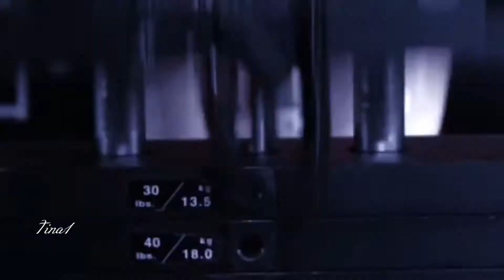Barcode Brothers Flute Remix EDM